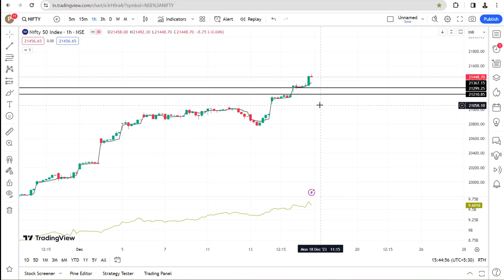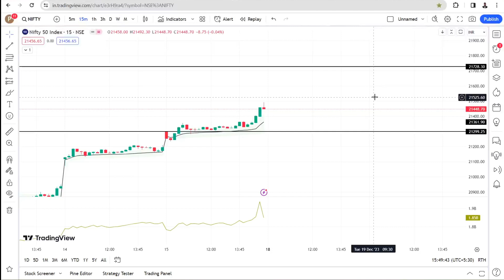Nifty Prediction and Nifty Analysis for Monday | 18 December 2023 | Nifty अबकी बार 21700 पार